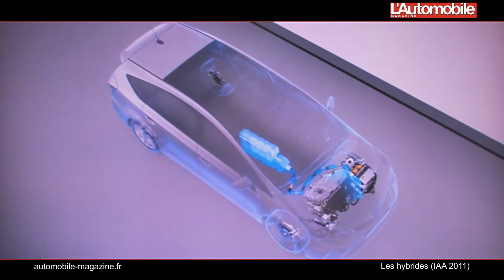Les hybrides au salon de Francfort 2011